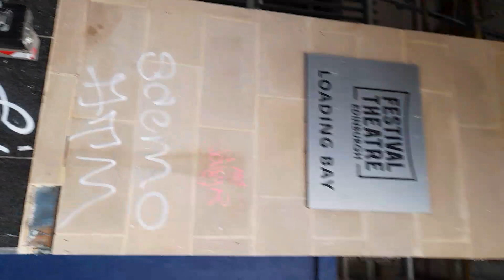the other side 02 April 2023 - thank you for asking - unresolved at this stage